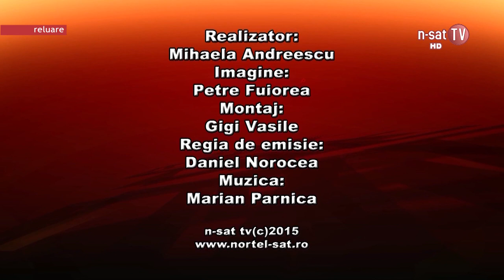Să mai și muncim! - Plantele sunt viața mea - 18 06 2015